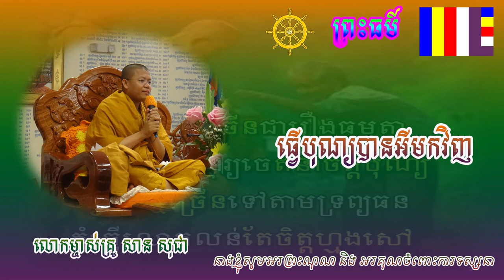What is the out come of good deed? San Sochea Khmer Dharma Talk News,​ សាន សុជា, ធ្វើបុណ្យបានអីមកវិញ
SanSochea Khmer Dharma Daily Talk News,
What is the out come of good deed?,